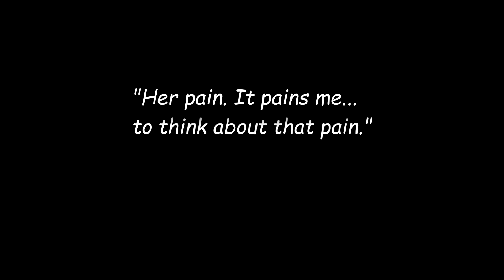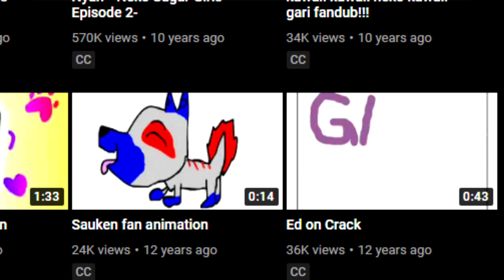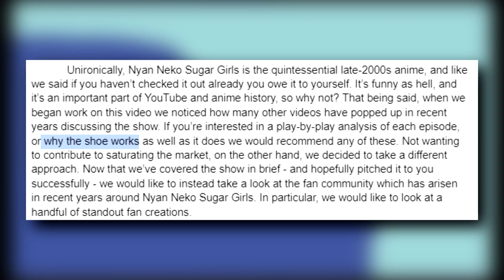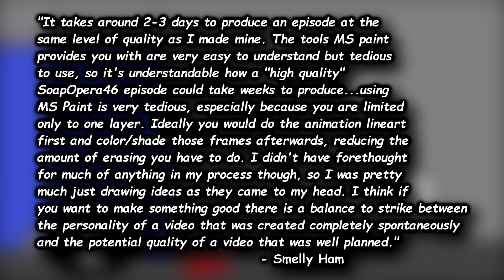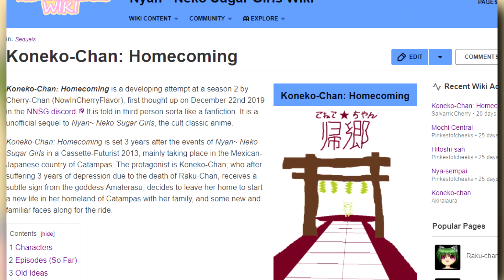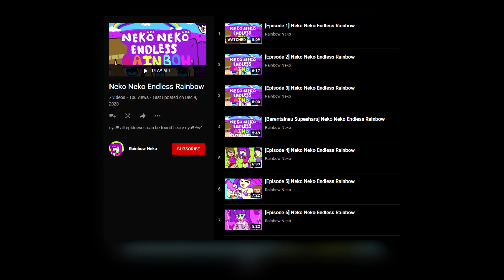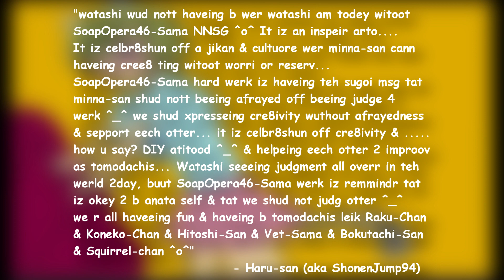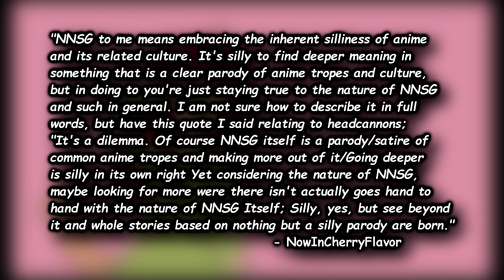NYAN NEKO SUGAR GIRLS (2010-2012) & Its Fandom (Or, Why I Learned To Stop Worrying & Love the Neko)😺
What's better than NYAN NEKO SUGAR GIRLS (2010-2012)? Possibly nothing. But what's a close second? The entire fan community that's sprung up around the series in the past decade.

Honestly, I kind of forgot to write an outro for this video...

tl;dr: Cringe culture is dead and we killed it and that's ultimately a good thing for all of us. Like what you like. Don't be ashamed if your friends, family, etc. don't respect you for it. Be authentically you. Genuinely, if someone is going to give you a hard time for your interests and they would rather you hide/change those parts of yourself do you even want them as a part of your life? Stop liking things "ironically" and just accept that we all enjoy things that aren't "good" over the course of our lives. Go watch NNSG. It's fun and great and full of heart. If nothing else it teaches what I just described in this pseudo-outro.